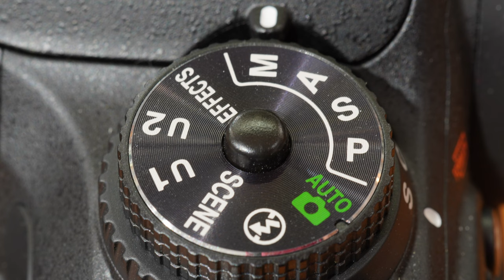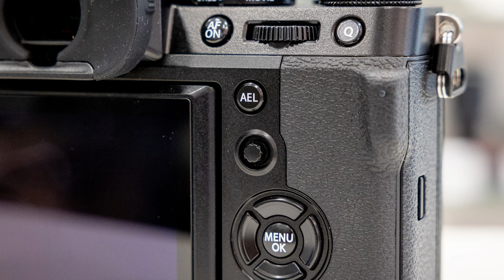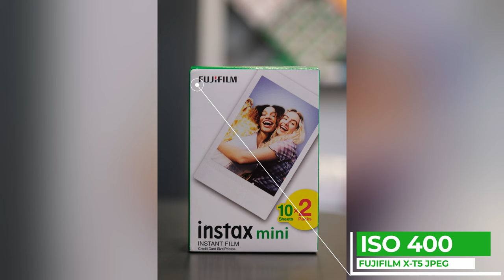Prise en Main et Premiers Tests du Fujifilm X-T5 en Avant-Première !!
Dans cette vidéo, nous vous faisons un retour sur notre prise en main du Fujifilm X-T5 en avant-première (ergonomie, mise au point automatique, stabilisation, montée en ISO) !
Notre test complet du boîtier arrivera lorsque l'appareil sera disponible en France.

Enregistreur : Olympus LS-P4 commandable en contactant le magasin.